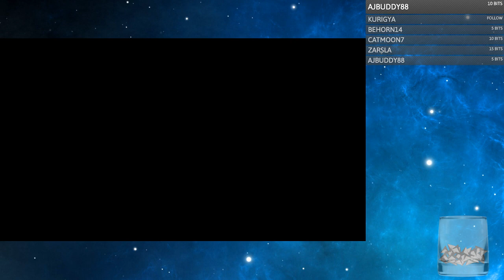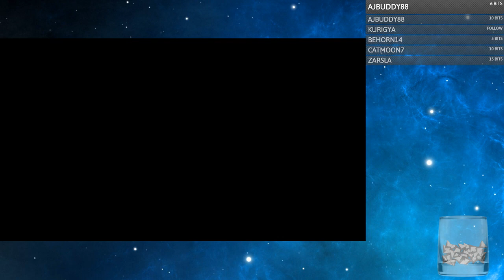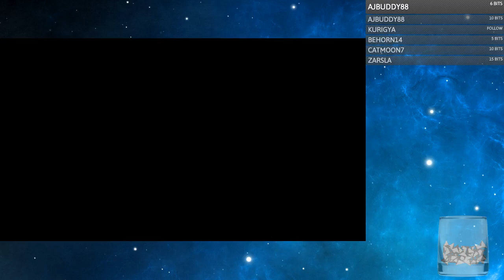Cendril Streams - Shiness: The Lightning Kingdom (Blind) - Stream 6